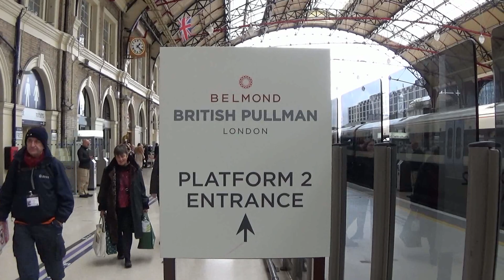35028 'Clan Line' , The Belmond British Pullman. 3/2/2018.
Filmed at London Victoria and Streatham Common.